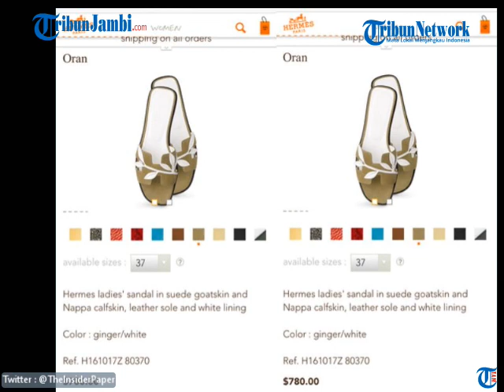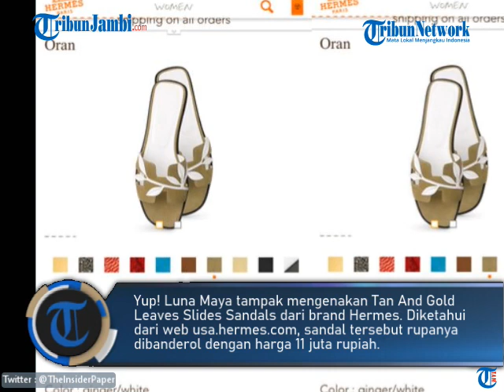Tampilan Luna Maya Curi Perhatian Saat Kenakan Sandal Teplek Mewah, Seperti Ini Harganya!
Siapa yang tak kenal dengan Luna Maya. Salah satu artis tajir yang sering memakai fashion item branded. Selain baju, tas dan sepatu, mantan pacar Ariel Noah itu juga beberapa kali terlihat memakai sandal branded yang mencuri perhatian.

Yup! Menurut pantuaan Styo.ID, Nagita terlihat memakai sandal mewah yang harganya nggak main-main lho!Kira-kira seperti apa ya model sandal mewah yang ia kenakan kali ini? Yuk lihat! (ami)